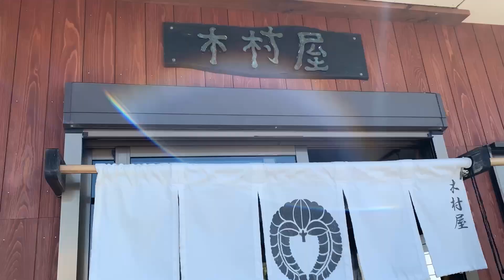【静岡県釣り】初島！釣果速報！21年5月3日！大物連発⁉️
最近マナーの問題が発生しているとのコメント頂きました。漁業関係者や近隣住民の方に迷惑にならないように細心の注意の程よろしくお願いし